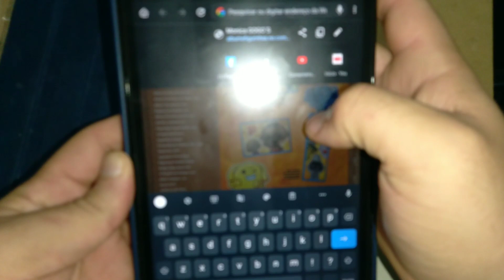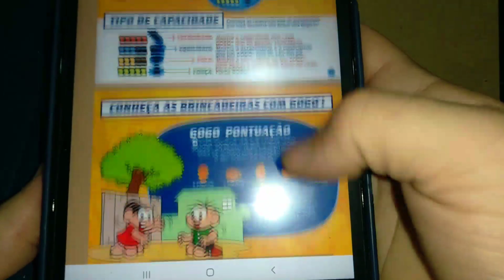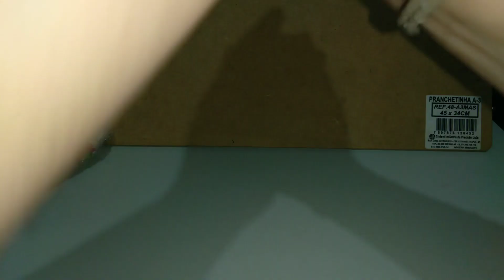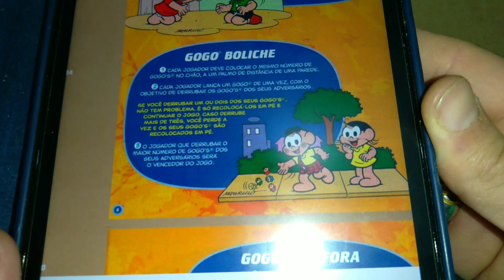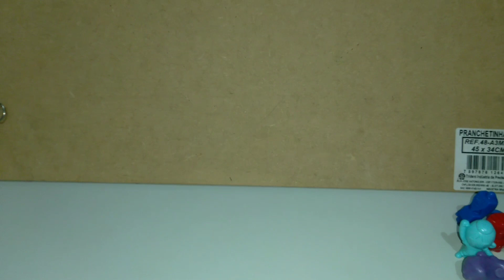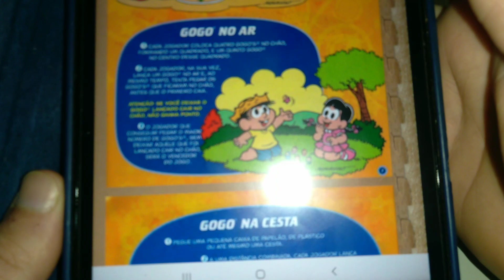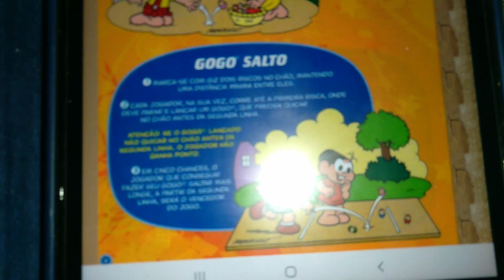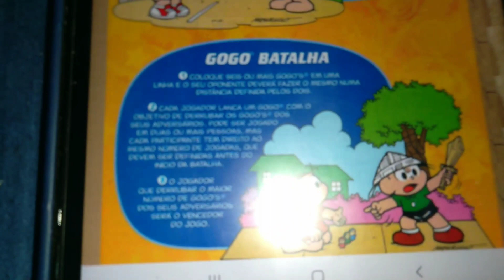[Pedido de Inscritos] Como jogar Gogos - Várias maneiras diferentes (Parte 1)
Fala pessoal, sejam bem vindos a mais um vídeo do KG Center, no vídeo de hoje estamos com mais um vídeo de gogos.
CANAIS PARCEIROS!